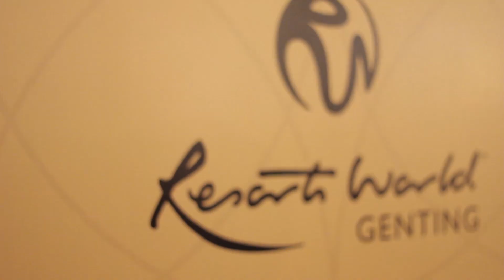Genting 48th Anniversary Gala Dinner @ GICC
Mosaic Movie Productions - "Your Vision In Motion"

Directed, Produced & Edited by Mosaic Movie Productions